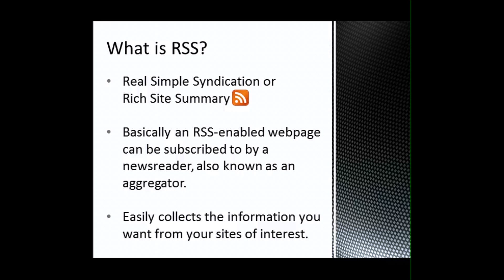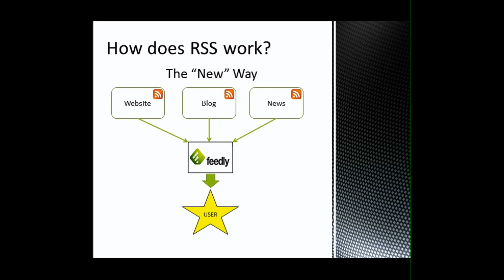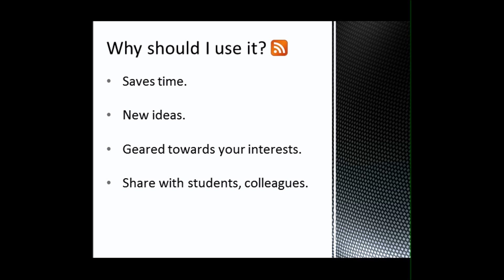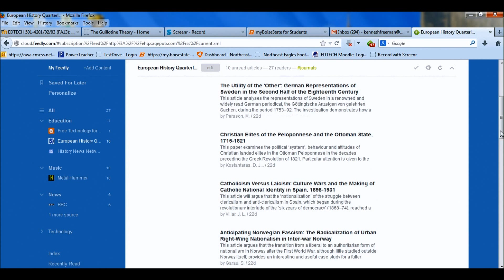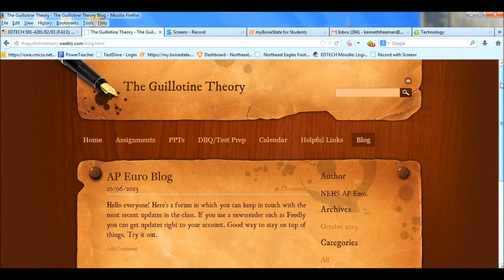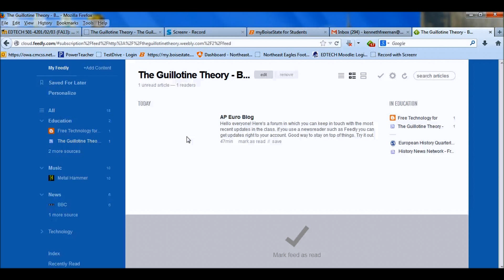RSS in Education Feedly Tutorial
Boise State University EdTech501 Assignment: RSS in Education